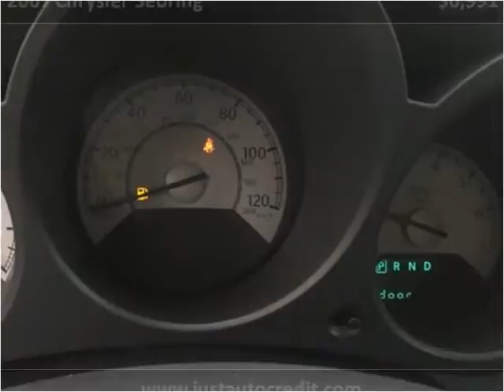2007 Chrysler Sebring Used Cars Waukegan IL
This 2007 Chrysler Sebring is available from Auto Warehouse.